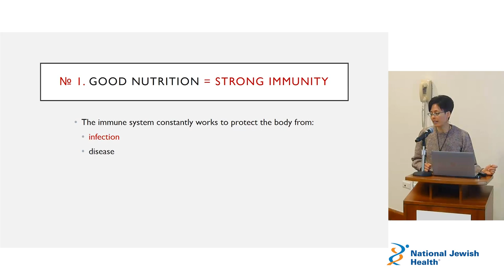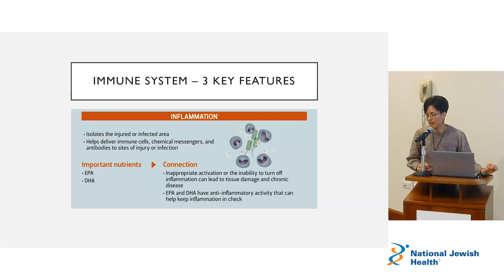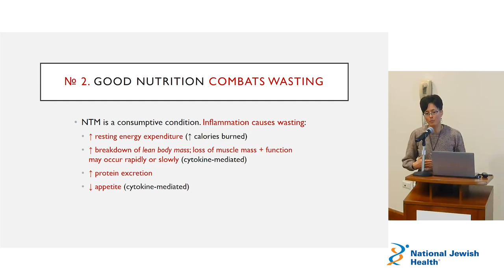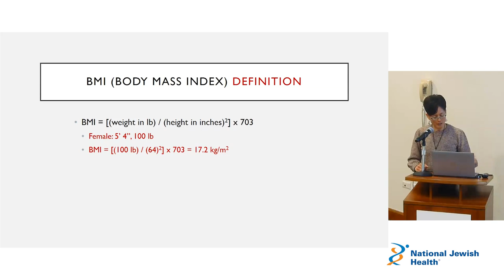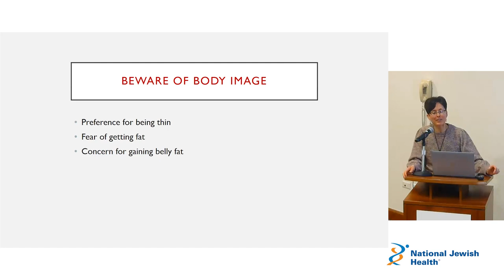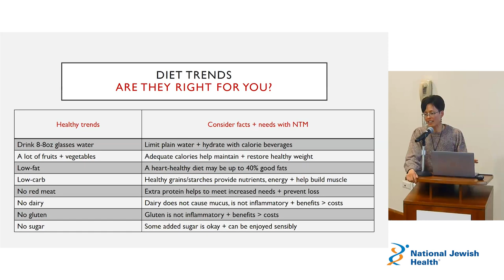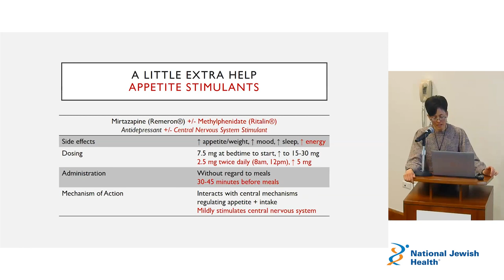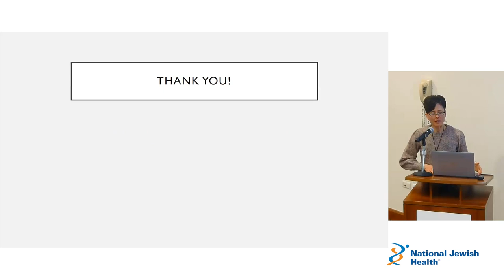Nutrition Guidelines | NTM Lecture Series for Patients and Families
Michelle MacDonald, Nutritionist from National Jewish Health, discusses Nutrition Guideslines at the NTM Lecture Series for Patients and Families recorded on the 29th of April 2023.